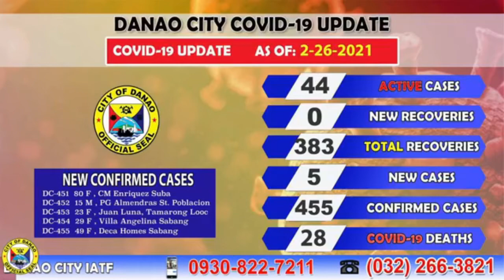Danao Covid cases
Danao City Health Officer Dr. Eric Echavez explains the recent increase of Covid-19 cases in the city